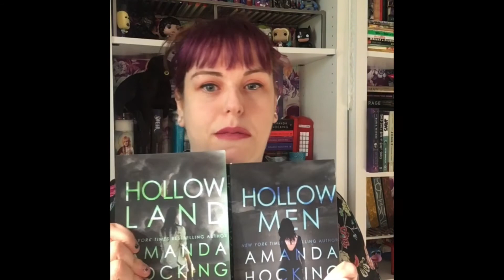Musings on the Hollows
Ten years after the publication of my zombie novels the Hollows, I look back and talk about the writing process and share fun facts about the books.

Originally posted on IGTV.

For more info on me, my books, and more writing advice, visit my